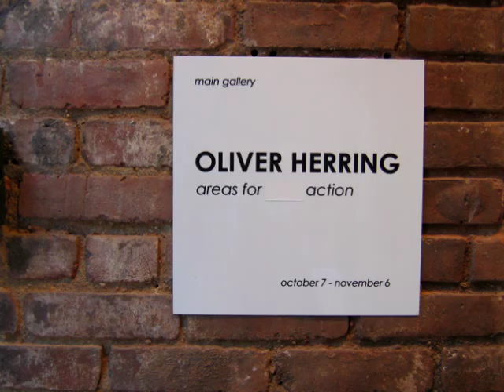Moise J with Oliver Herring: Areas for Action Day Three